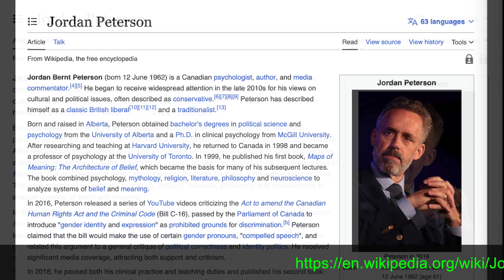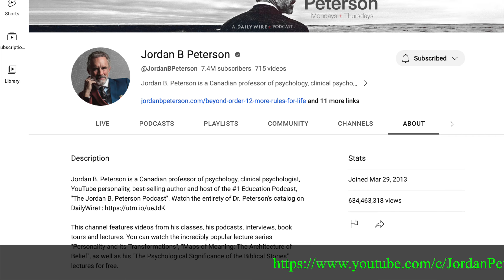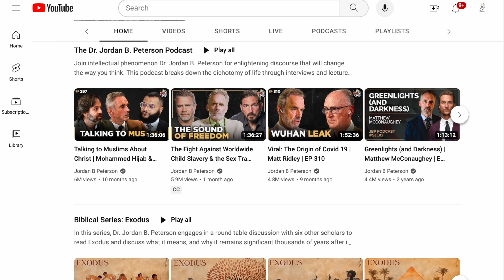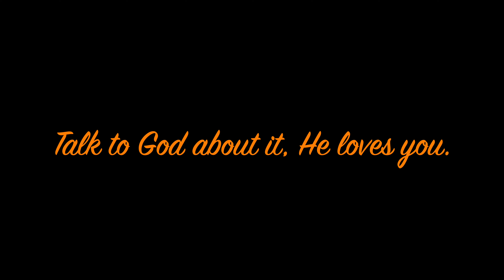Jordan B Peterson a man worth following, Our Recommendation and how to follow him...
This video covers our recommendation to follow Jordan B Peterson.

Jordan B. Peterson is a Canadian professor of psychology, clinical psychologist, YouTube personality, best-selling author and host of the #1 Education Podcast, "The Jordan B. Peterson Podcast". Watch the entirety of Dr. Peterson's catalog on DailyWire+

Here ais an additional YouTube Video concerning Jordan B Peterson::

The Most Eye Opening 60 Minutes Of Your Life | Jordan Peterson Motivation

YouTube Music: Tropic Fuse by French Fuse